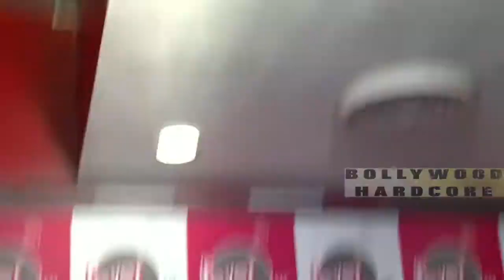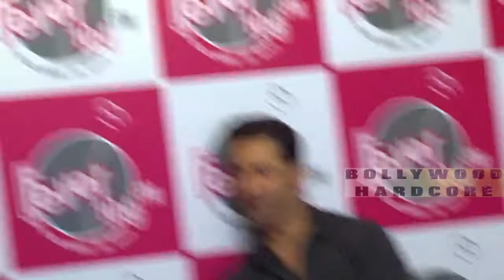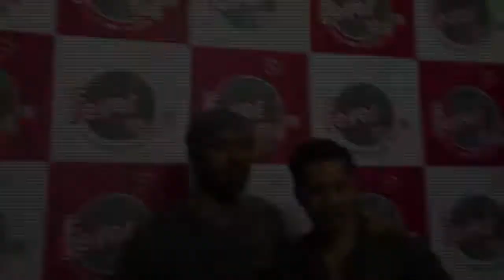Sau Tarah Ke | Dishoom Challenge | Varun Dhawan | John Abraham | Fever 104 FM